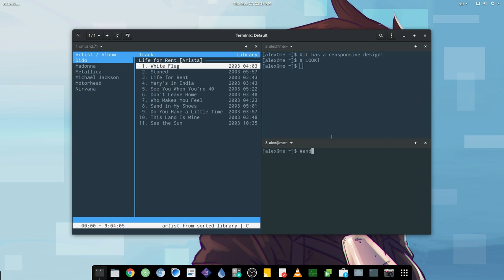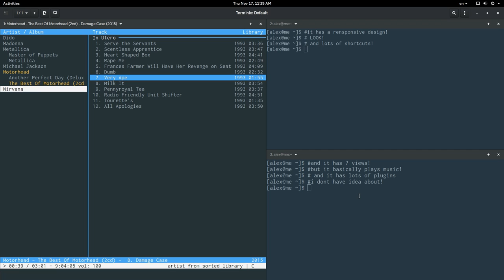[CMUS] Terminal Music Player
basically thats kinda cool, because it is super easy to use!